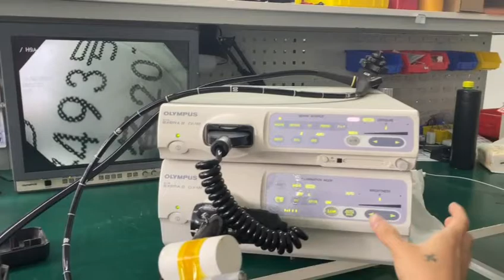FY-MED Testing of Olympus CV/CLV 180 endoscopy processor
Testing of Olympus CV/CLV 180 endoscopy processor to ensure that each outgoing product is tested to quality standards for each individual's various functions and appearances, regarding customers to ensure that customers get satisfied products.
We sell a wide range of endoscope products and accessories for endoscope systems.